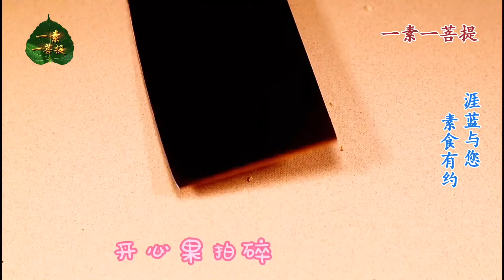素食料理Vegan 一素一菩提《坚果酥与椰奶抹茶》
吃素的利益 ：可以改善体质、维持健康、提高智慧；从佛法的角度来讲，可以增长慈悲、避免因果、远离业报。
——🌱卢台长精彩开示专题《浅谈吃素》

📒 好书推荐 《佛学常识开示集锦二·戒杀护生 善护口业》

11 CHANG CHARN ROAD #05-01, SHRIRO HOUSE, SINGAPORE 159640.